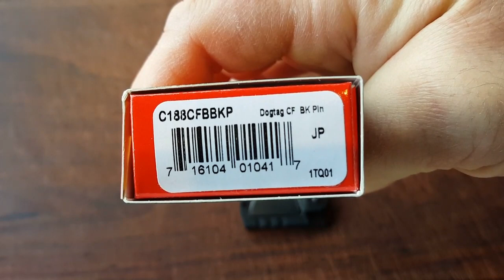Spyderco Dogtag CF. C188CFBBKP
Viel Spaß beim zusehen und zuhören.